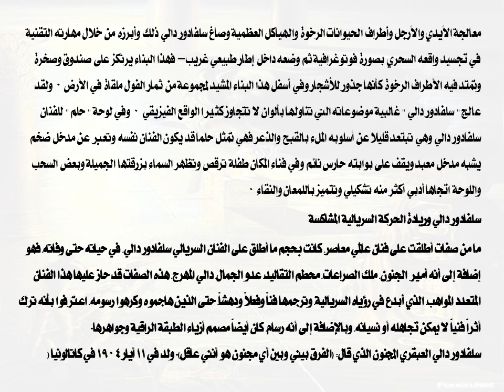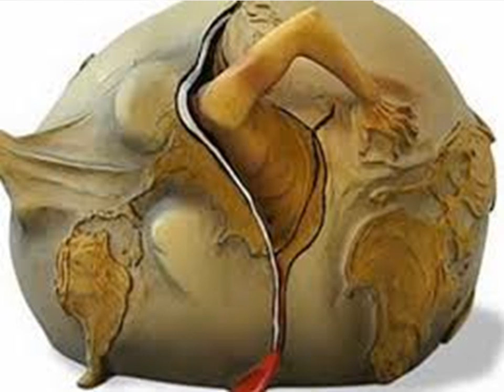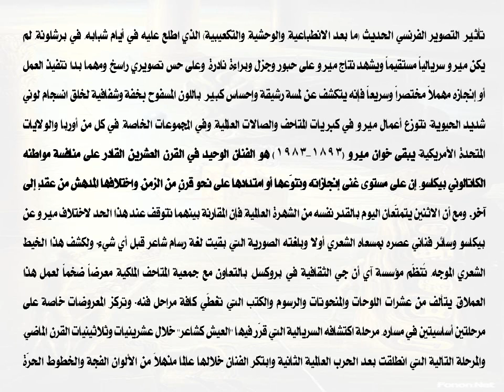المدرسة السريالية د غالية الشناوي